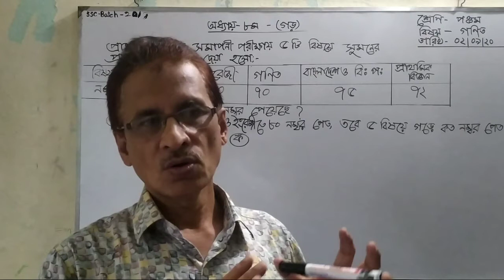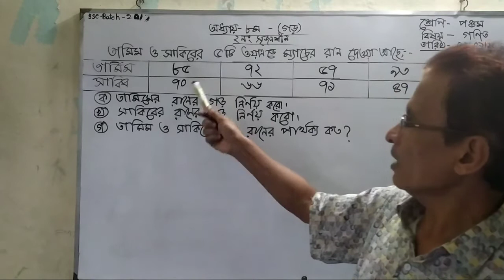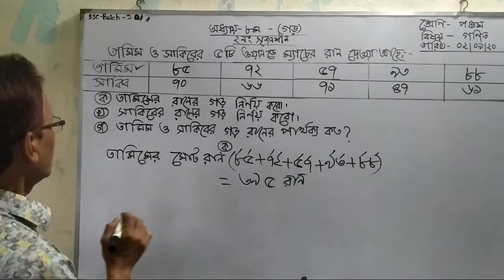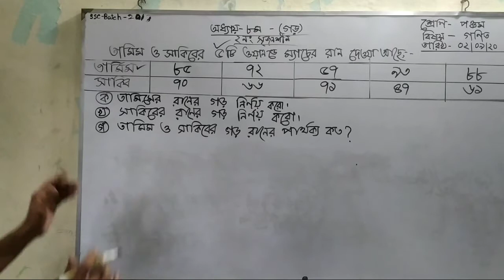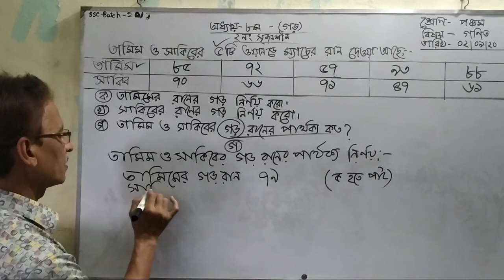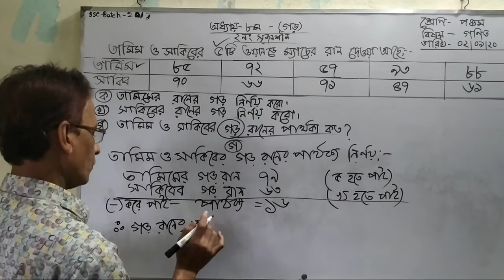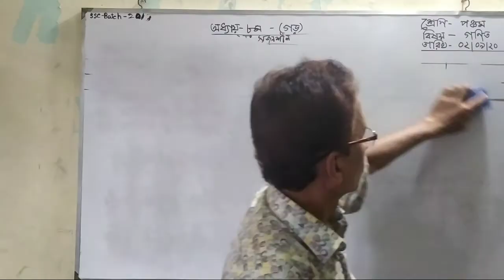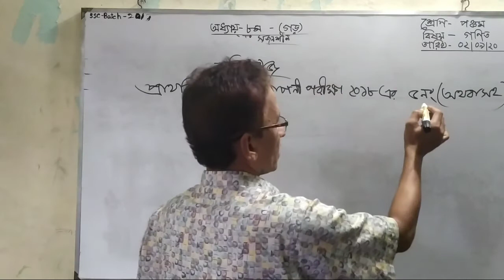Class-5 (PEC)// Math,Chapter-8 (Average) // Azam Khan.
Instructor name : Md Azam Khan , Senior teacher, C, J, M High School. Mohara, Kalurghat, Chandgaon,Chattogram.